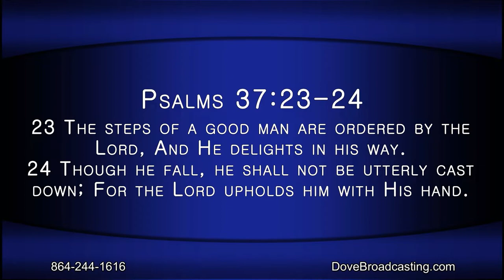Nite Line July 14, 2022 Hour 1-Johnathan Bond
Join Mary Sloan and Narvis Hart as they welcome Johnathan Bond for an evening of music and ministry. At 9 p.m. Mary and her daughter, Toni Suchka, interview Tracy Robinson about her documentary, The Matter of Life.